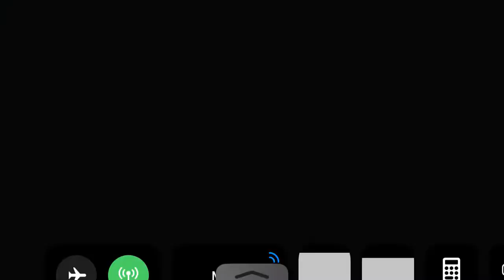Fgo First Hassan noble Phantasm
First Hassan uses his noble Phantasm